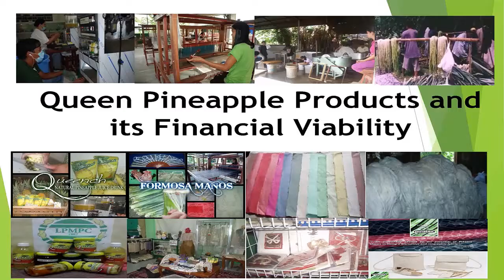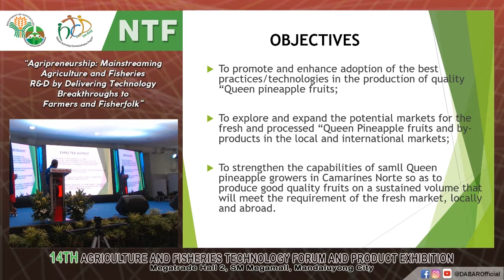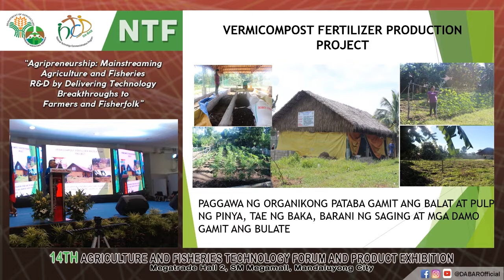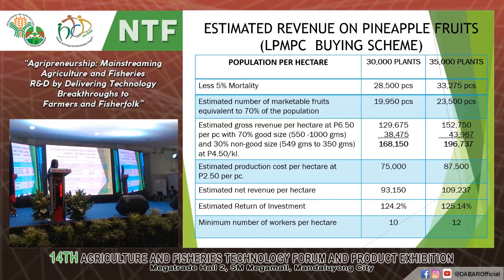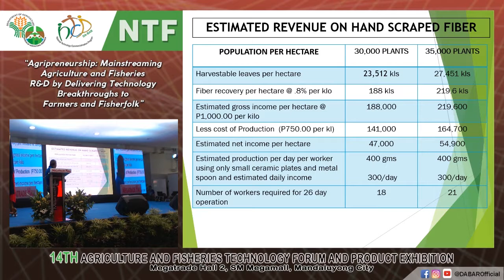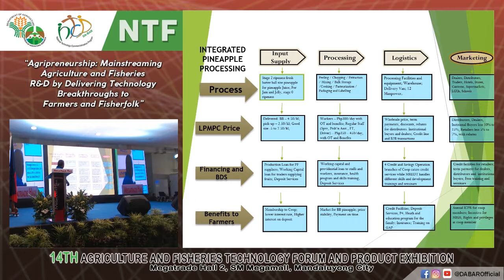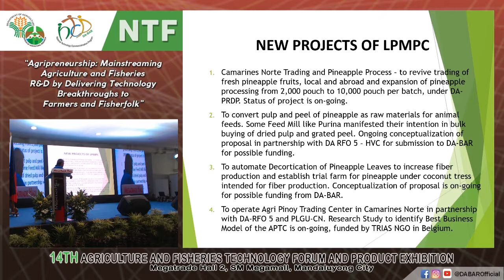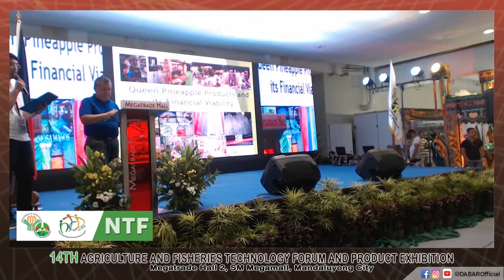Queen Pineapple Products and Its Financial Viability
Video of the 14th Agriculture and Fisheries Technology Forum and Product Exhibition Seminar Series held last August 30, 2018 at Megatrade Hall 2, SM Megamall, Mandaluyong City